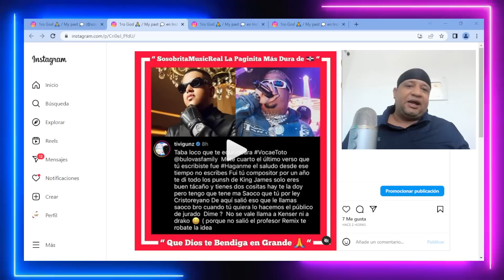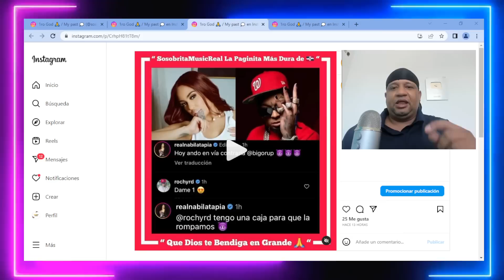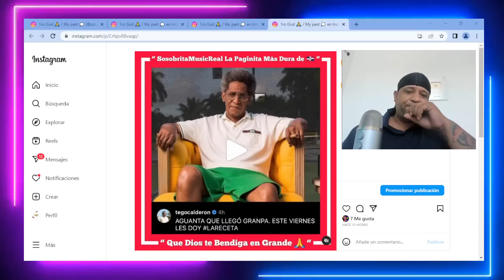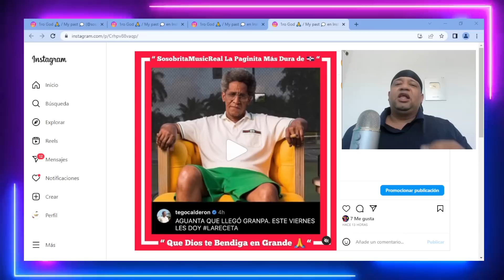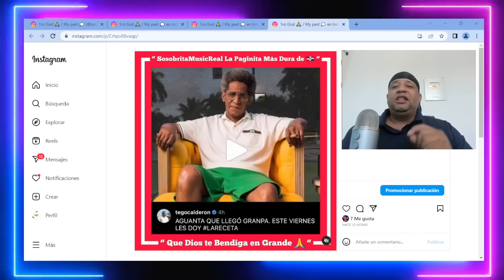NABILA TAPIA LE PROPONE PÚBLICAMENTE A ROCHY QUE QUIERE MAJA Y NO AJO / TIVI GUNZ RETA A BULOVA